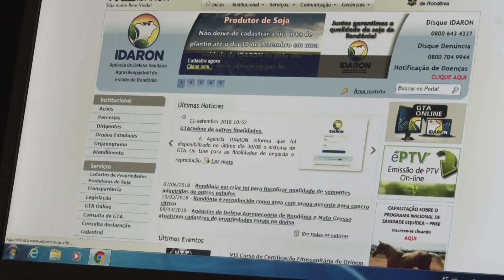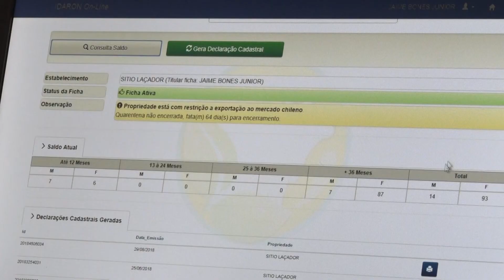IDARON LANÇA FERRAMENTA QUE FACILITA EMISSÃO DE GUIAS